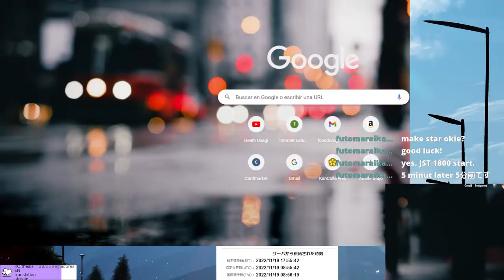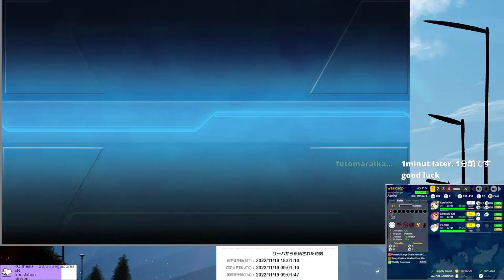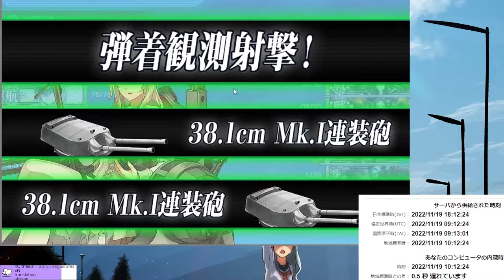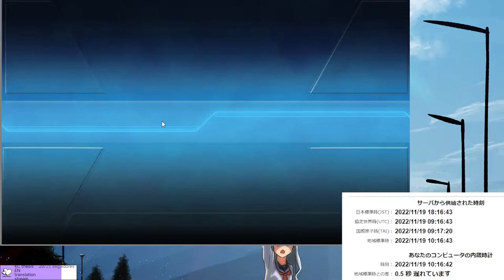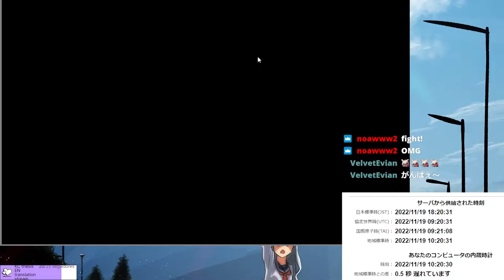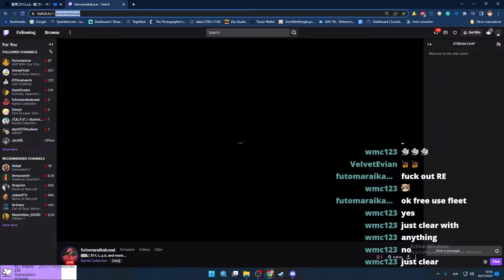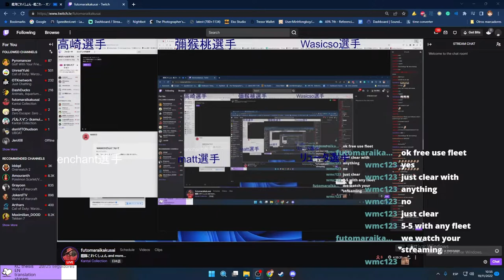Kantai Collection Japanese Draft Race from the prespective of an european pleb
This is a testament from an admiral that dared to face his fate against all odds

00:00 Introduction
01:03 Last-minute preparations (preparations)
05:19 Start 1-1 lets goooooo
07:43 2-3 not too shavy
12:32 3-3 Purgatory
33:27 5-5 H̸̨̨̧̢̡̡͙͇̲̥̱̰̰̣͉̣̗̞̫̩̦͇̼̟͉̋̽̂̽̓̓̀͊͜Ĕ̷̡̛͚̪̫̳͕̺̤̗͓̬͙̤͓̥͓̮̤̟̬̦͕͔͔͛̈́̽͆͐́̈͑͑̉̇͋͐͆͒͌̋͂͋̽̀̈͊͗͘̕͠͝͠Ļ̴̢̡̢̝͖̬̪̖̪̝̟̲͔͕̘͈̼̻͈̱͙̻̣̫͔̱̳̘̣͙̺̼͂̅̍̌̓̄̃͑̆̈̇̾̊̅̍͛̈́̂̈̕͝͝L̵̢̥̙͚̫̹̱͍̮͗̆͌̀̽͗͒́̈̂́̈͛̏̃̃̐̂̄̈́̂̍̍̽͑̓͝͝

59:33 Finale :3